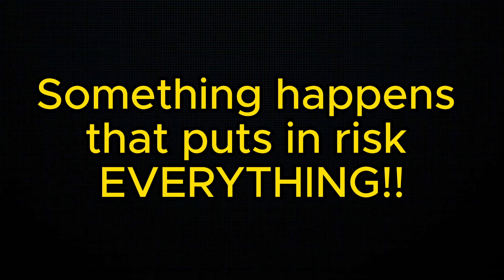Special OVA - TRAILER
Small trailer regarding the OVA between episodes 16 and 17.

If you want to help the  channel consider buying me a coffee at:

DISLCAIMER: All of these voices are generated through AI. Some will be inspired on real people. The characters in this video have no intention to reflect their real-life counterparts and are only created with the purpose of entertainment.